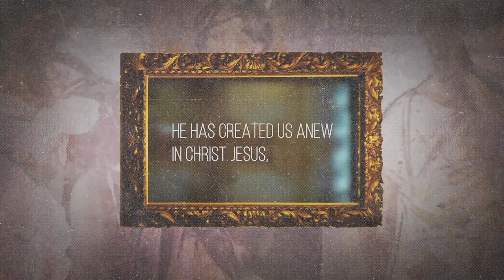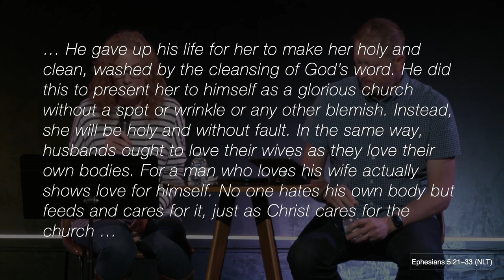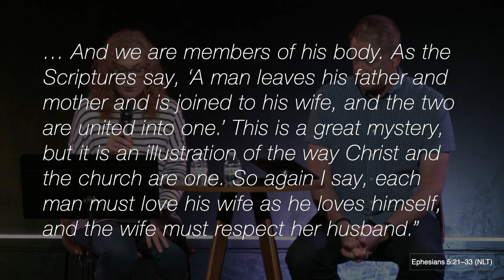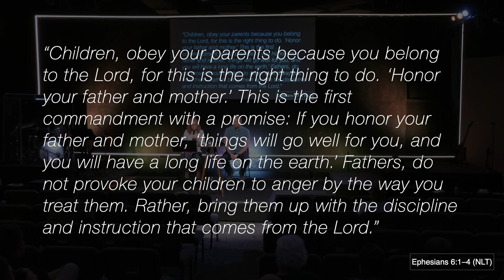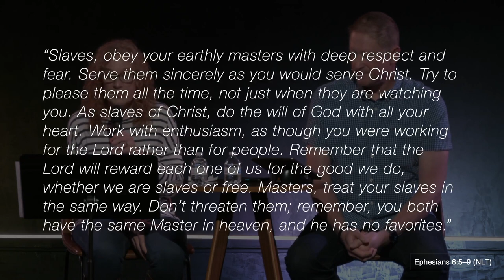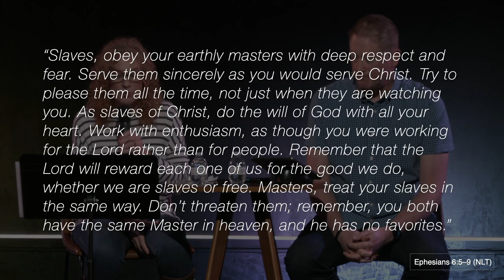Out Of Reverence | David & Amie Kennard | Riverside Community Church